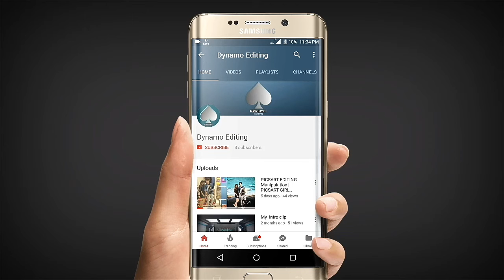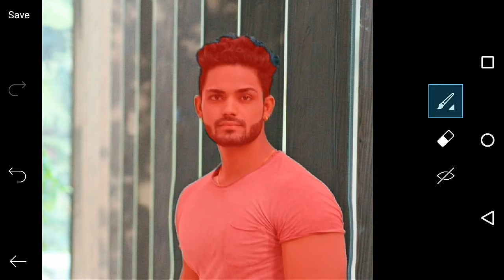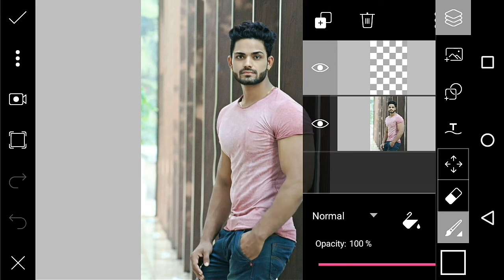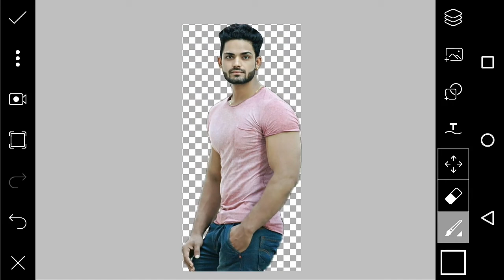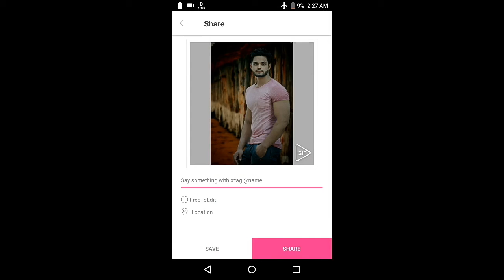How to change background photo with picsart tutorial PICSART Editing tutorial 2017 || Hindi /urdu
Hi...
Friends here will learn about Photo editing.